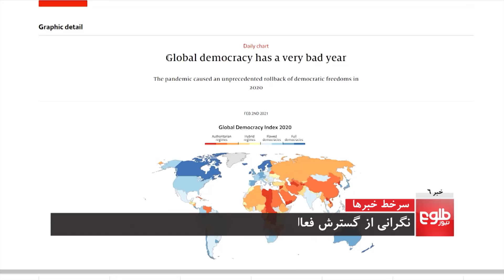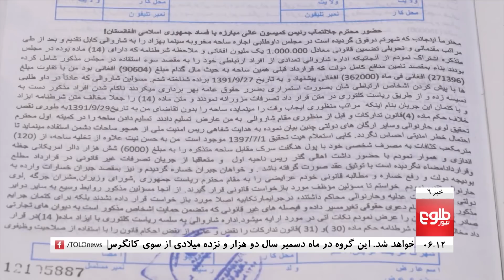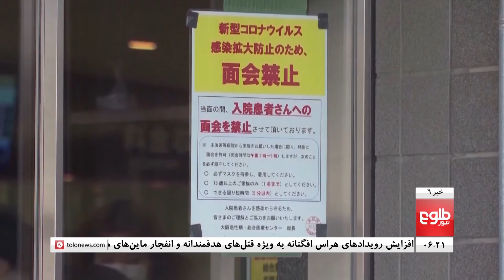TOLOnews 6pm News 04 February 2021 /طلوع‌نیوز، خبر ساعت شش، ۱۶ دلو ۱۳۹۹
Bipartisan Panel Urges US to Slow Afghanistan Troop Withdrawal
Protection of Civilians Cannot Wait for Ceasefire: EU Official
US, Russia Extend Last Major Arms Control Treaty Despite Disputes

گزارش: خروج شتاب‌زده از افغانستان سبب جنگ داخلی خواهد شد
اتحادیه اروپا: حفاظت از غیرنظامیان نمی‌تواند منتظر آتش‌بس بماند
امریکا و روسیه توافق‌نامۀ "اِستارت" را برای پنج سال تمدید کردند